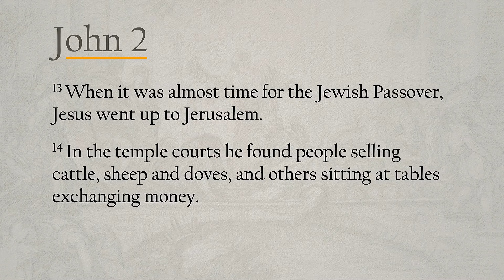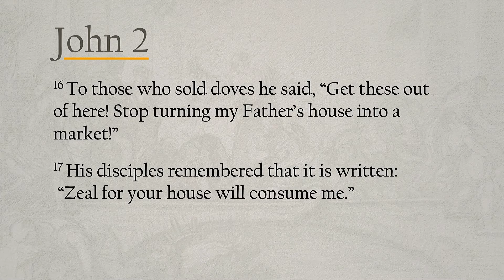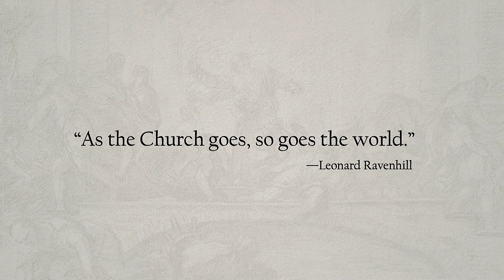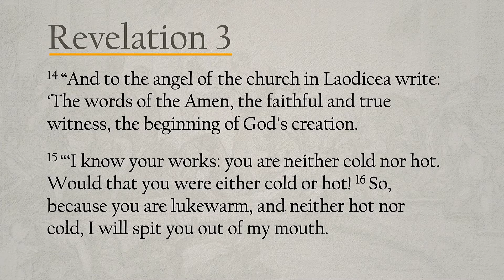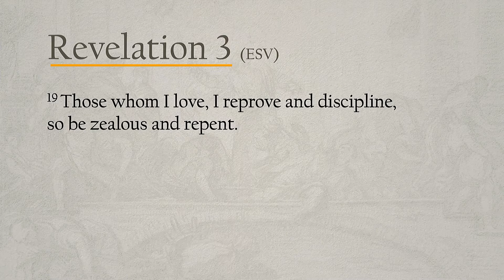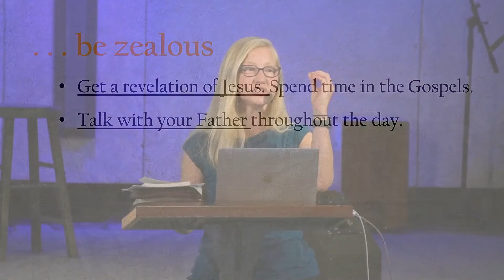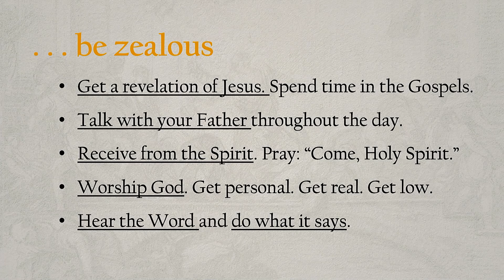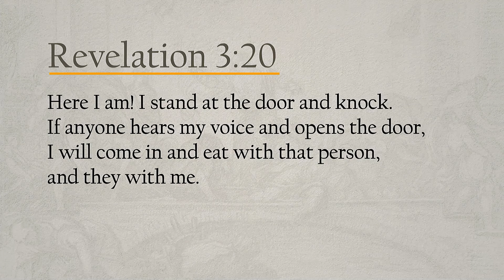Zeal For Your House | Carla Hesketh | Jul 17, 2021